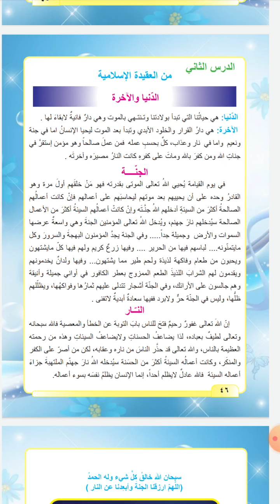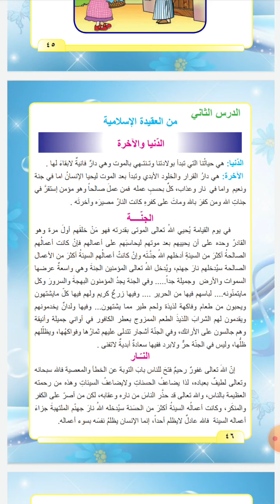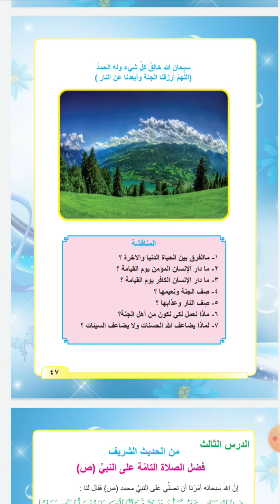الرابع الابتدائي / التربية الإسلامية _ الدنيا والاخرة